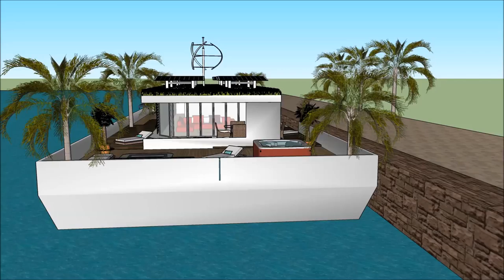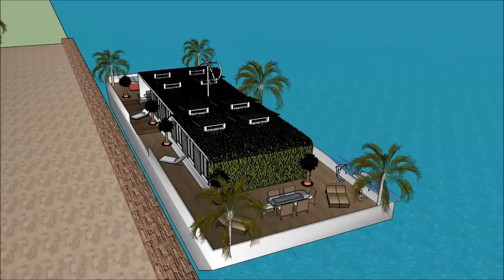Floating home architects in UAE UNITED ARAB EMIRATES Dubai design plans life on a floating houseboat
or elsewhere. The Floating home architects in UAE UNITED ARAB EMIRATES Dubai design plans life on a floating houseboat includes an Extravagant Barge Design ready for the extravagant user to rent the barge Houseboat iin

The Floating home architects in UAE UNITED ARAB EMIRATES Dubai design plans life on a floating houseboat has three level plans with basement underneath it, which consist all the facilities needed for the renter. The Houseboat Barge has a unique modern contemporary design with unique architectural features. It has its own lounge area with gorgeous view of the bay.